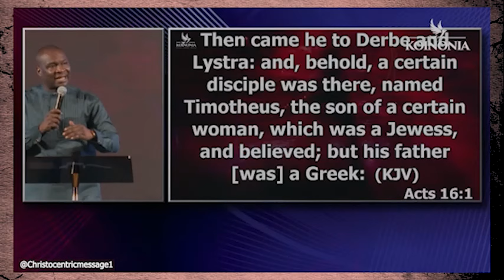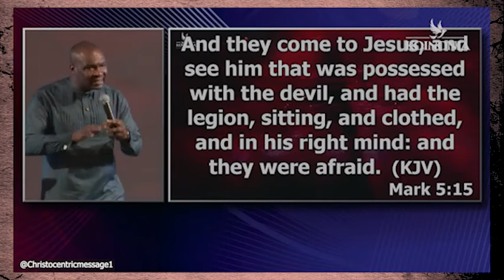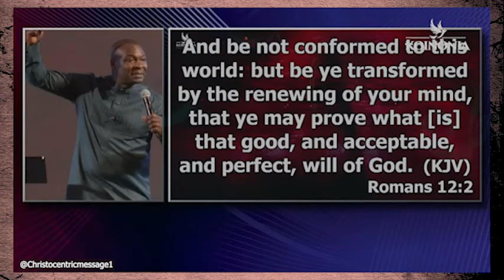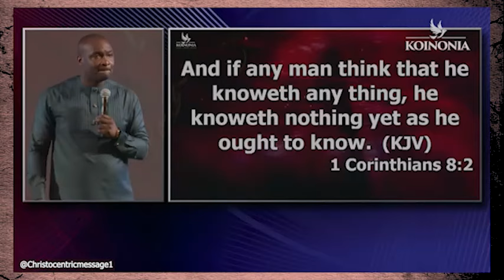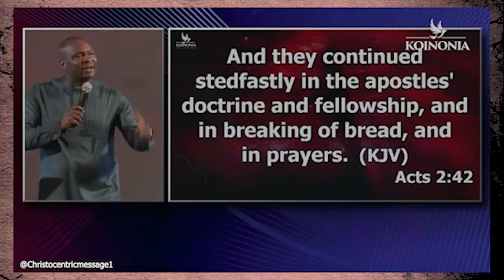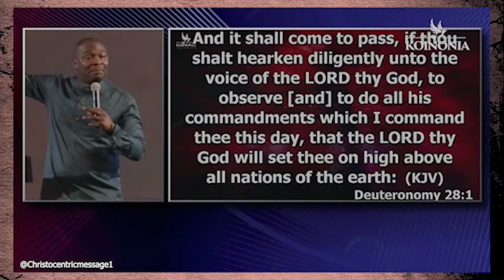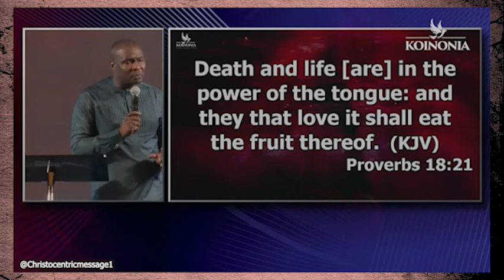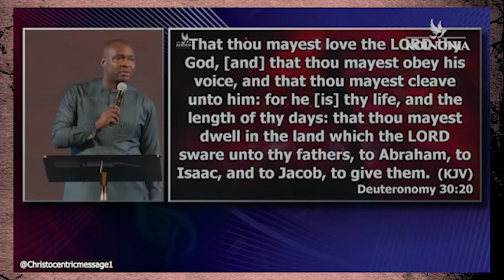SUBMIT YOUR MIND TO THIS & SEE A TOTAL CHANGE NOW - APOSTLE JOSHUA SELMAN